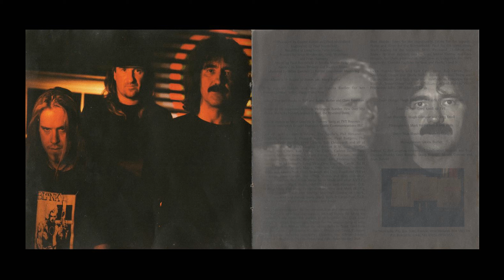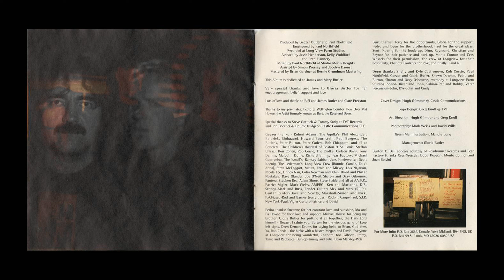G/Z/R - House of Clouds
CD Plastic Planet (1995) TVT Records

Geezer Butler - Bass, keyboards
Burton C. Bell - Vocals
Deen Castronovo - Drums
Pedro Howse - Guitar